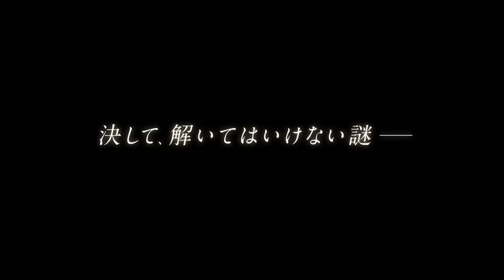Don’t Call It Mystery: The Movie (2023) ミステリと言う勿れ - Movie Trailer - Far East Films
Starring: Masaki Suda (菅田将暉), Kou Shibasaki (柴咲コウ), Kouhei Matsushita (松下洸平), Keita Machida (町田啓太), and Nanoka Hara (原菜乃華).
Director: Hiroaki Matsuyama (松山博昭).